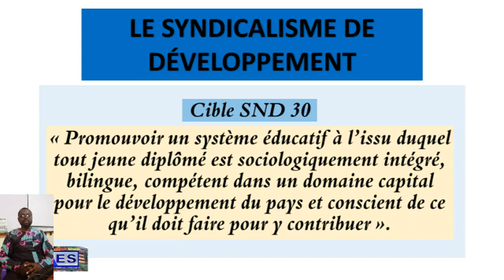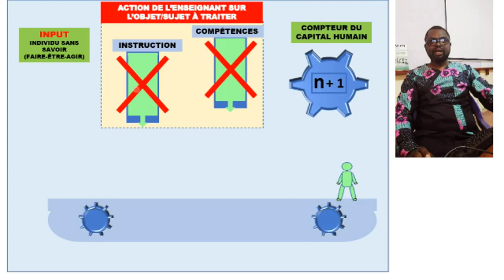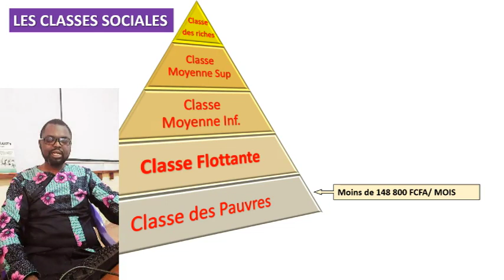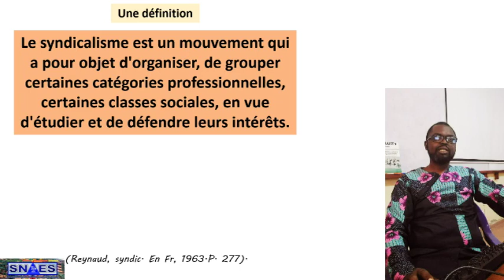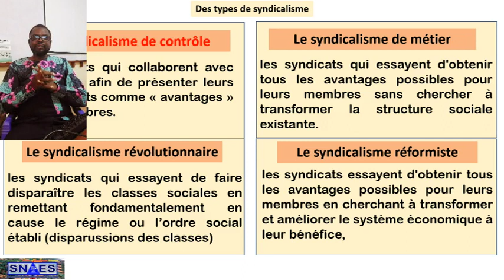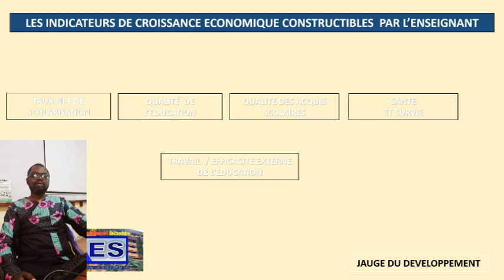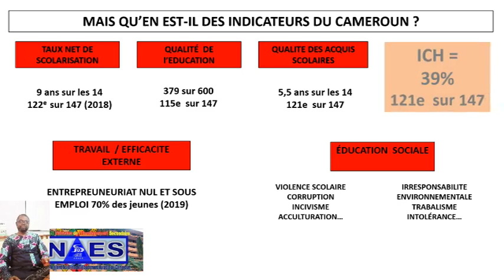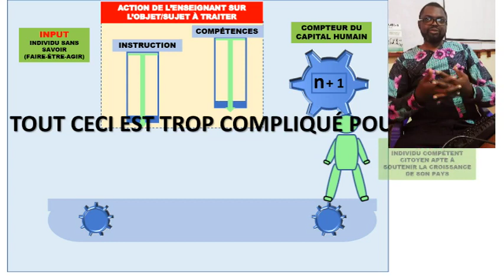LE SYNDICALISME DE DÉVELOPPEMENT.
LE SYNDICALISME DE DÉVELOPPEMENT DU SNAES EN 4 PARTIE.

Première partie

Quelle est la vision nationale de l'éducation ? Quel est le statut du l'enseignant ? Est-il un travailleur ? Oui ou Non ? pourquoi ?

Deuxième partie

Quelles sont les différences entre catégories socioprofessionnelles et classes sociales ?

Troisième partie

Quels sont les différents types de syndicalisme ? quelle est l'option du SNAES ? pourquoi ? Quels sont les facteurs qui déterminent nos conditions de travail et de vie ?

Quatrième partie

Le développement et le syndicalisme éducatif ! Comprendre les connections, comment le capital humain determine le développement ? quelle est la définition du syndicalisme de développement en éducation ? Quelles est la vision du SNAES ?